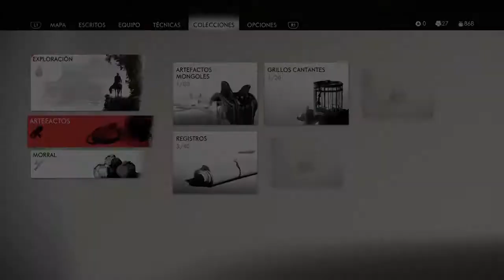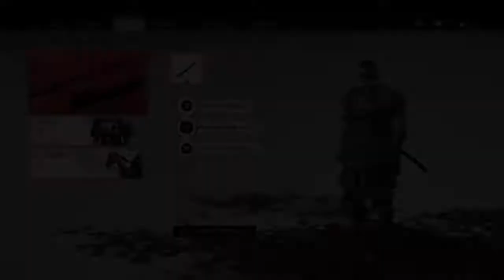Ghost of Tsushima (2020) *Lionhearth704* (13)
Jugando Ghost Of Tsushima (Mision Secundaria El Golpe Celestial)